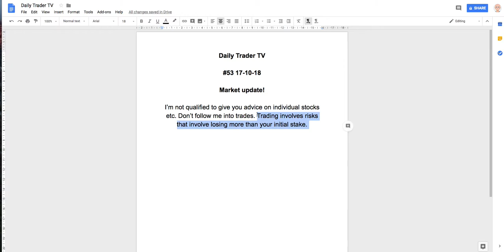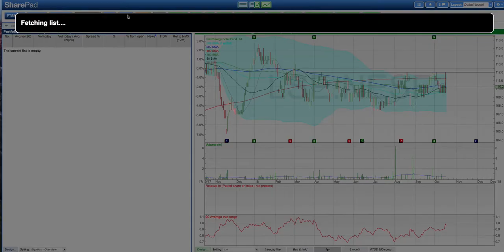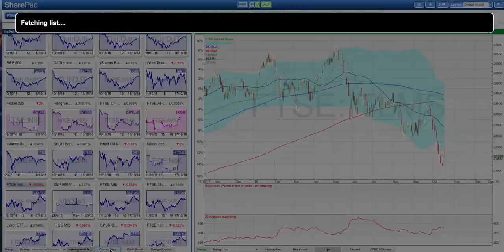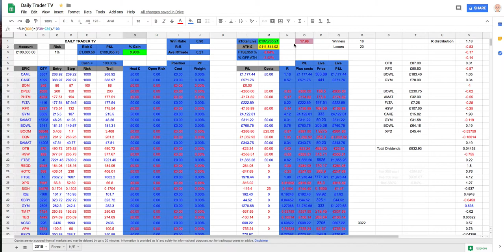DTV #53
100% cash. zero open risk. Europe and Asia a mess. Time for US to step up at key levels?